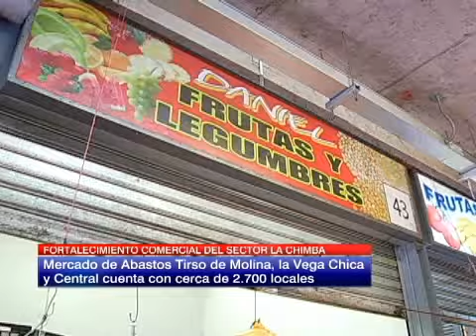El programa de Fortalecimiento de Barrios Comerciales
Dentro de los objetivos está recuperar el barrio La Chimba.